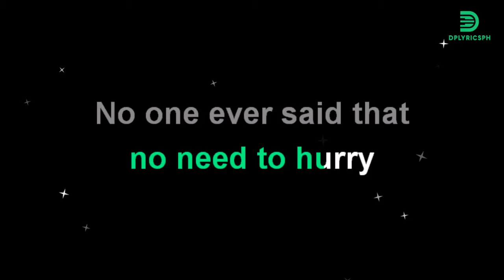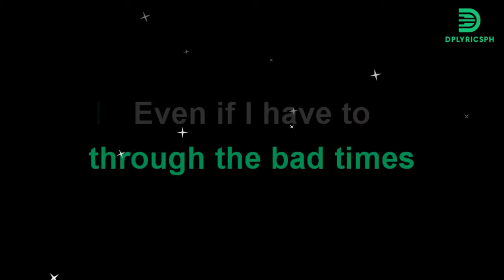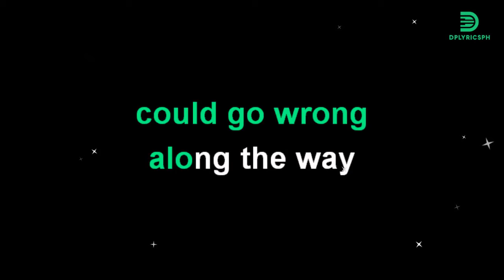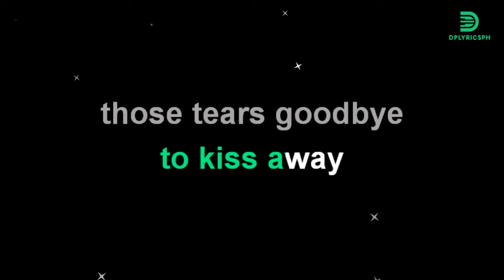Eraserheads - With A Smile (karaoke version)